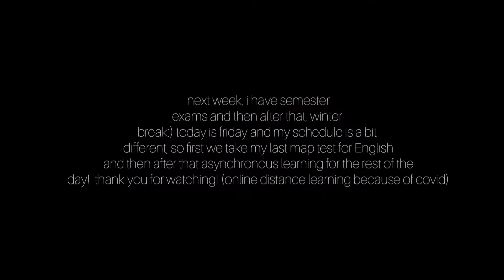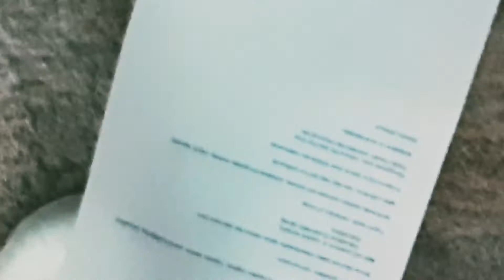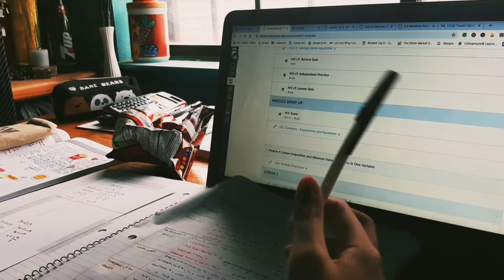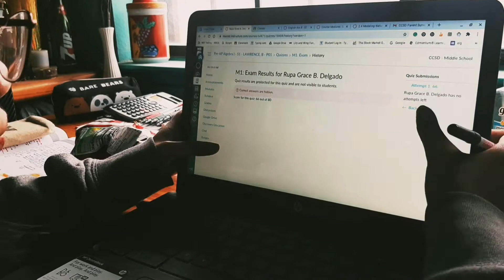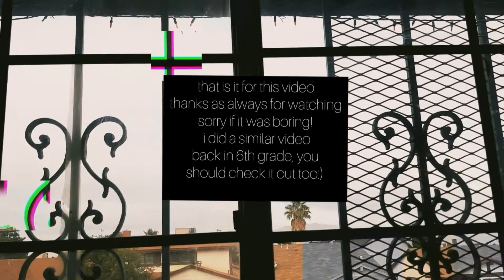[study with me] semester exams | middle school | 8th grade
-12/11/20 Friday-
*watch in 1080p* hi yall! how are you guys? well, i hope yall are doing good~ in this video, i decided to show how i study for my semester exams (online distance learning because of the coronavirus) which will be next week! it is a boring video haha, but i still hope you enjoyed. (I am in magnet middle school, 8th grade) and after that, it's winter break woohoo! i hope i do well in my exams as well as for other people too! ( i thought this song was really nice but hopefully yt does not remove it) i did a similar video about a year ago when i was in 6th grade, way back when there was no covid:) check out my other videos if you have time! anyways, it is getting cold these days, so stay warm. eat well and stay hydrated. stay safe too. thank you for my 46 subscribers hehe! have a nice day or night wherever you are! btw,my editing skills are still choppy as always but i really do hope i improve one day hehe! byeee!

by wuupagwacee
edit; watch in 1080p for better quality (i film with my phone)
editing app: Inshot